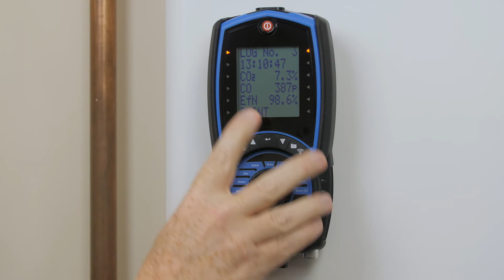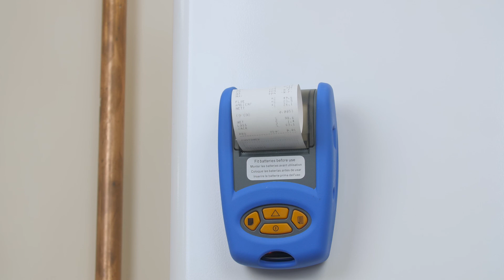Kane Analysers Tutorial – Retrieve Stored Combustion Report KANE458s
How to retrieve a stored combustion report from KANE458s flue gas analyser.